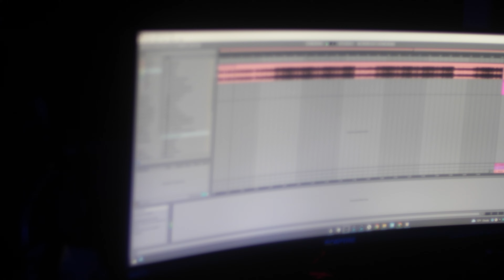Raco956 x Vendiendo? Studio session #2 (OFFICIAL MUSIC VIDEO)